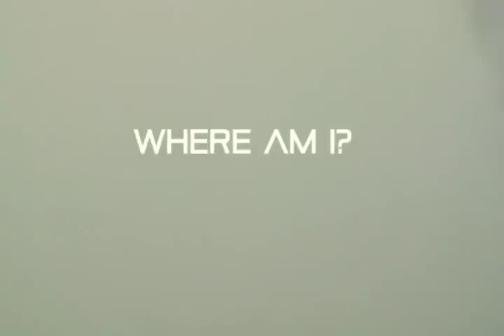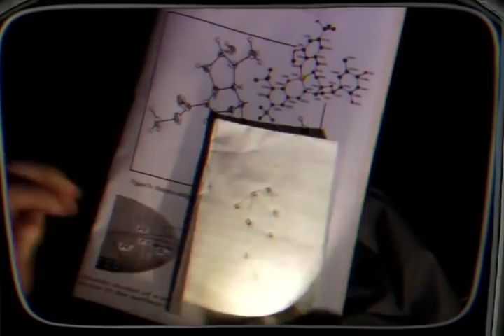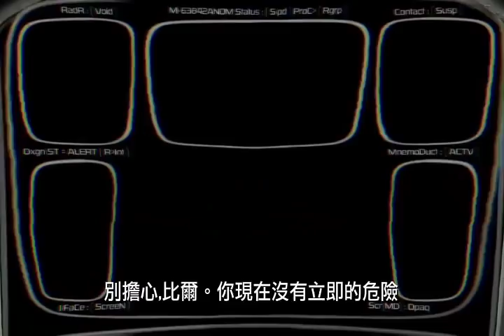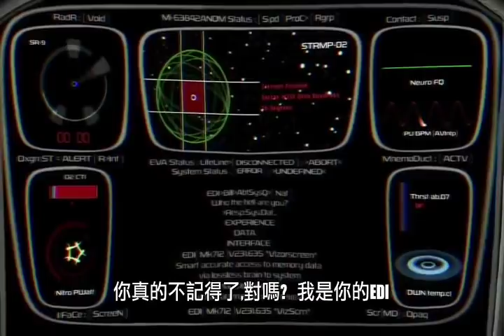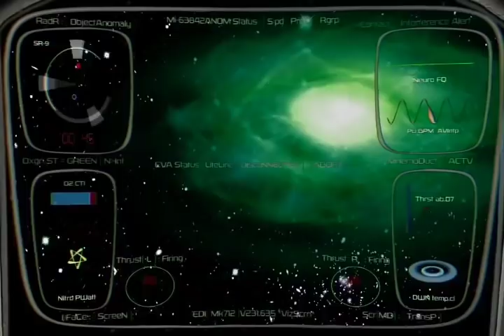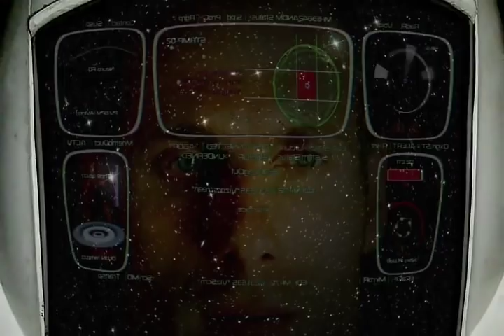قانون التجلي ، إختيار البحر المناسب ...